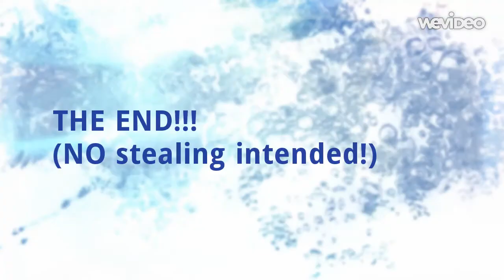DREAMS FOREVER HOMESTUCK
There were no Homestuck videos besides one that actually had this song, and I was bummed out! So, I made one. :) I hope you enjoy it!

... Oh, and there's a couple Adventure Time references in there because of my recent liking for the show. Aaaand also Night Vale.
(NO stealing was intended! I will disable comments if I get people telling me that crap. This is FOR FUN purposes ONLY.)
So sorry if this is all pixeled. REALLY hating the quality issues on my videos...